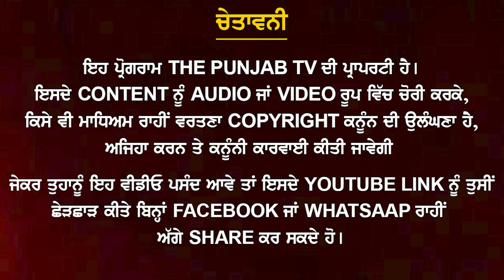ਯੋਗੀ ਨਾਲ ਮਿਲਣ ਤੋਂ ਬਾਅਦ ਸੁਖਬੀਰ ਬਾਦਲ ਦਾ ਵੱਡਾ ਐਲਾਨ Sukhbir Badal action after meeting Yogi | Punjab TV